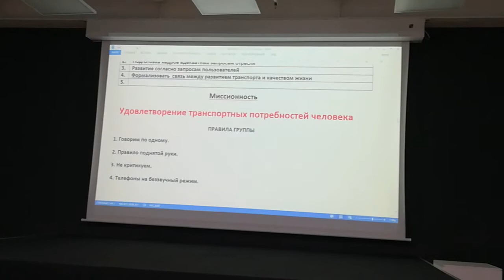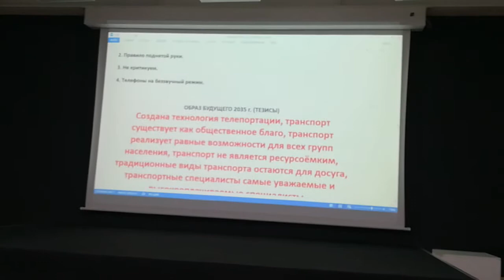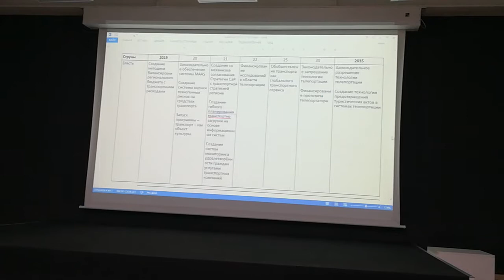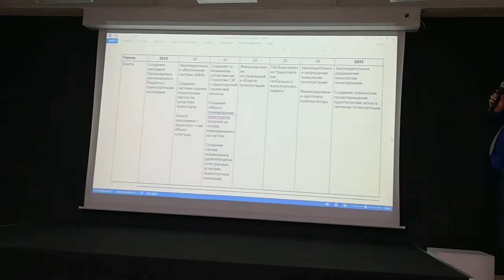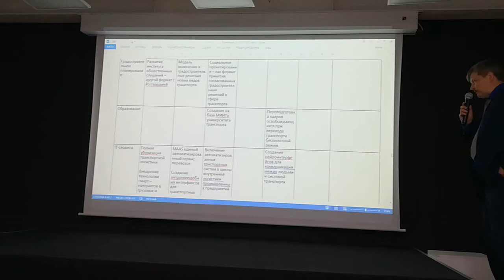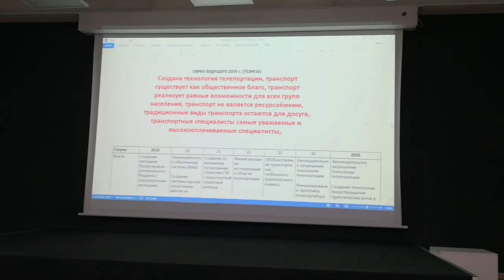Пространственное развитие - ч.7